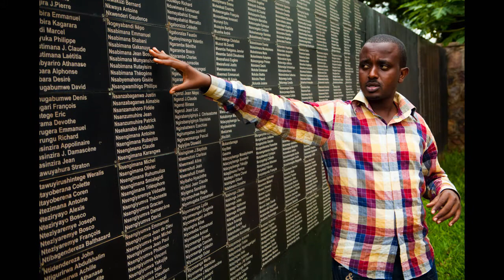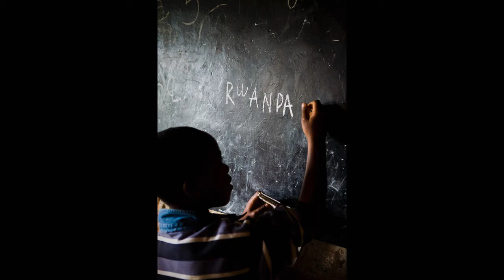Rwanda 20th anniversary tribute: a slideshow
On this 20th anniversary of the horrors that tore Rwanda apart, here's a slideshow to celebrate the diversity, the wonders, and the sadness of this tiny but colourful land. A few years ago I had the enormous privilege to work there twice, so I rushed around recording everything I could. These photos are just a brief sample but should give some idea of the cross-section of landscapes, people and possibilities there.